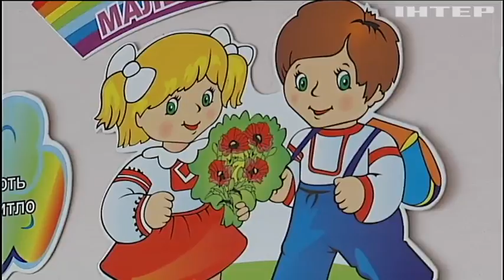Чому вчителям затримують зарплати?